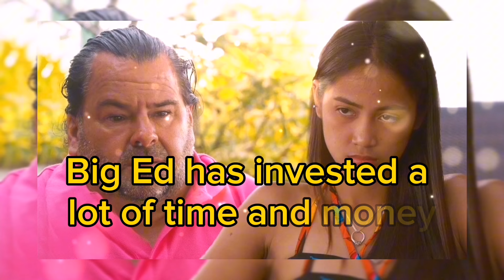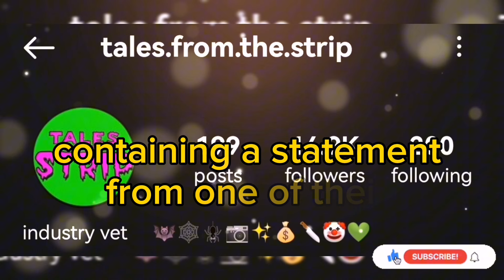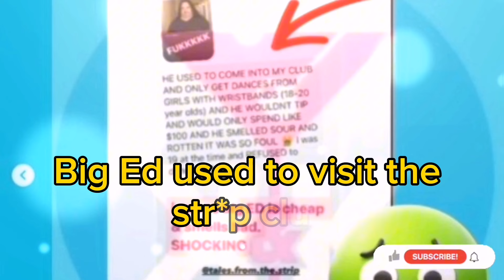An Adult Industry Worker Describes Her Negative Experience With Big Ed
90 day fiance happily ever after : This is why Big Ed has a problem finding a partner.